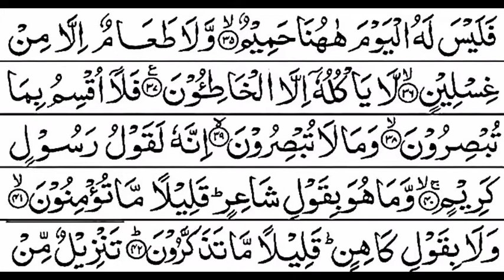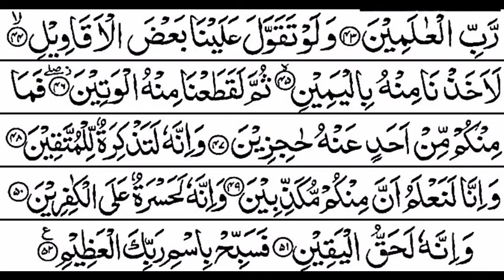Surah Haqqah by Abdul Rahman Al-Ossi | Full with HD text